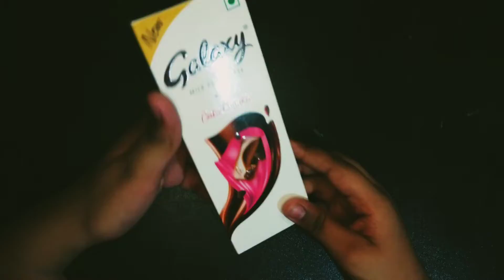New Galaxy Milk chocolate with Cookie Crumble 🍫 🍪 The Sisters world 😜